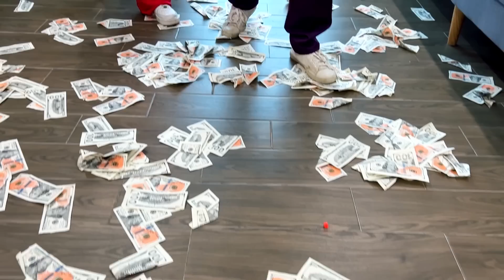TEAM SPIDER-MAN vs BAD GUY TEAM || JOKER - Catch Me If You Can!!! ( Live Action )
* These Stunts Were Made By Professionals . PLEASE, DO NOT TRY IT AT HOME ! *